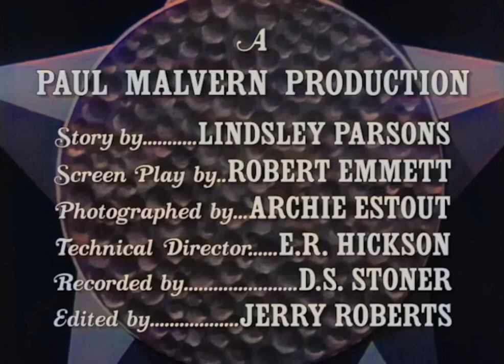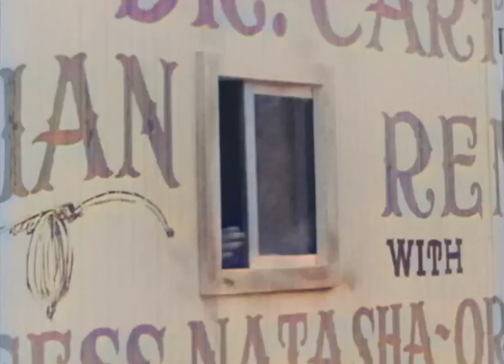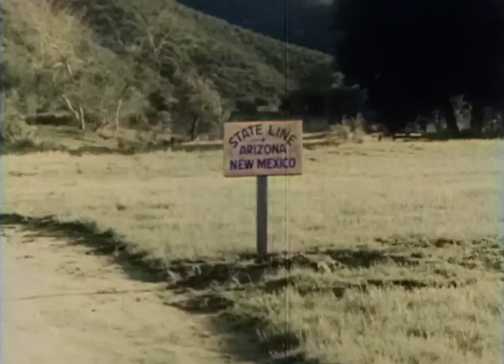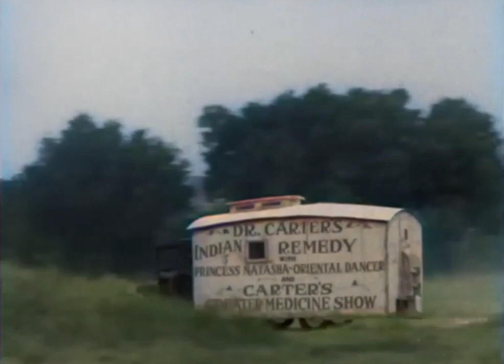PARADISE CANYON (1935) John Wayne, Marion Burns & Reed Howes | Action, Western | COLORIZED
Paradise Canyon is a 1935 Western film starring John Wayne, directed by Carl L. Pierson. The film was Wayne's final Monogram Pictures/Lone Star Production Western. The film was released years later in a colorized version on home video/dvd under the title Guns Along the Trail.

SYNOPSIS
An undercover agent for the government is sent to round up a gang of counterfeiters operating near the Mexican border.

John Wyatt is a government agent sent to smash a counterfeiting operation near the Mexican border. Joining Doc Carter's medicine show, they arrive in the town where Curly Joe, who once framed Carter, resides. Learning that Curly Joe is the counterfeiter, Wyatt goes after the man himself.

CAST & CREW
John Wayne as John Wyatt
Marion Burns as Linda Carter aka Princess Natasha
Reed Howes as Henchman Red
Earle Hodgins as Doc Carter
Gino Corrado as Rurales Captain
Yakima Canutt as Curly Joe Gale
Gordon Clifford as Mike
Perry Murdock as Ike

Directed by Carl L. Pierson
Written by Lindsley Parsons, Robert Emmett
Edited by Jerry Roberts
Language English